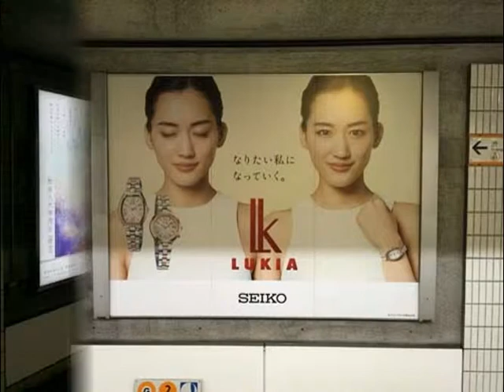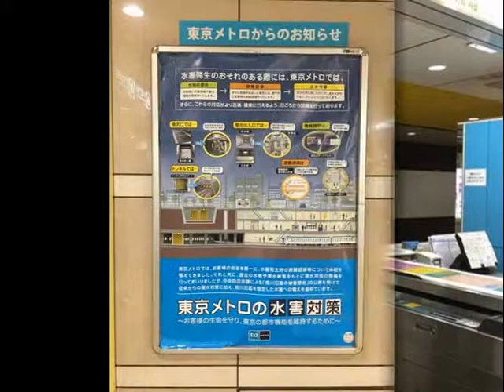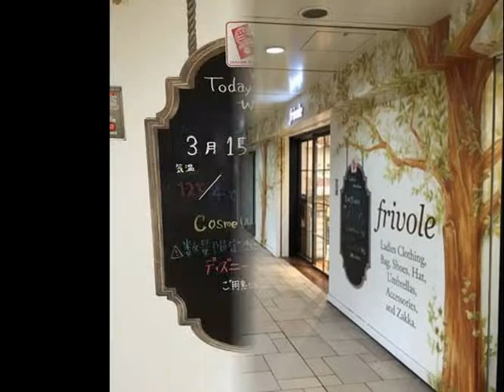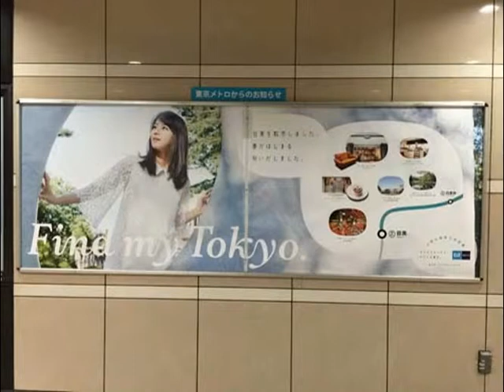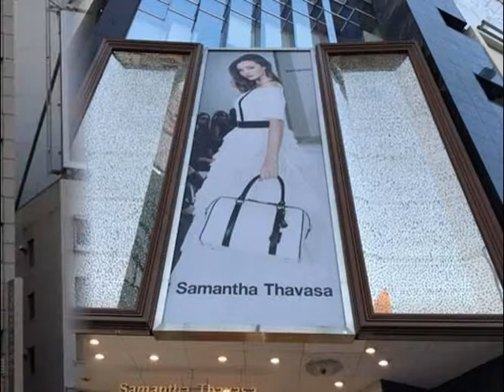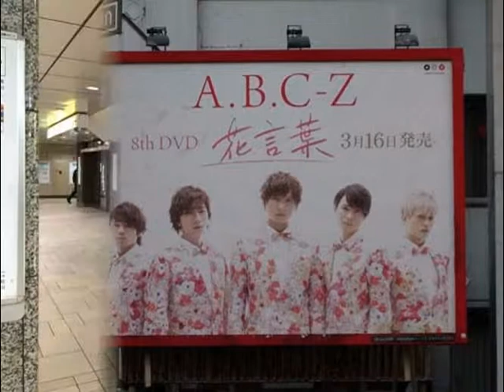杏・堀北真希・KIS-MY-FT2・ABC-Zほか【スライド★2016/3/15：W11】速報! 今週の表参道駅ビルボード広告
- Omotesando Station HOT 100 Graphics（Mar. 15, 2016）